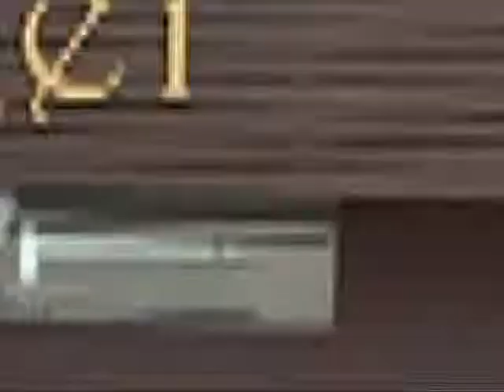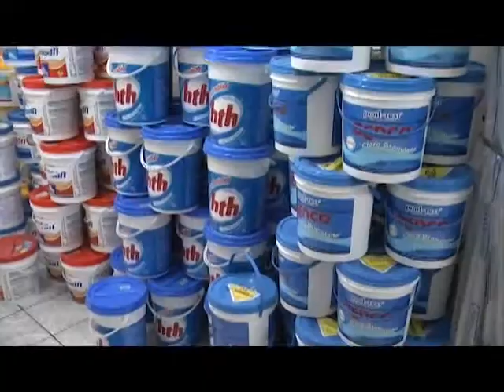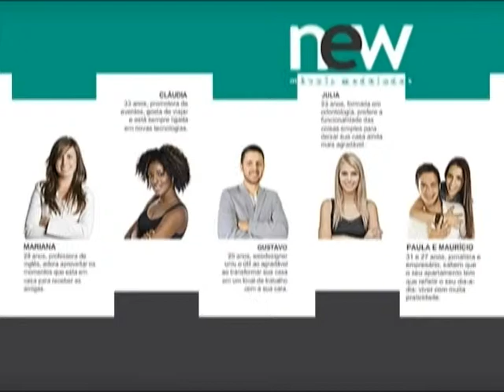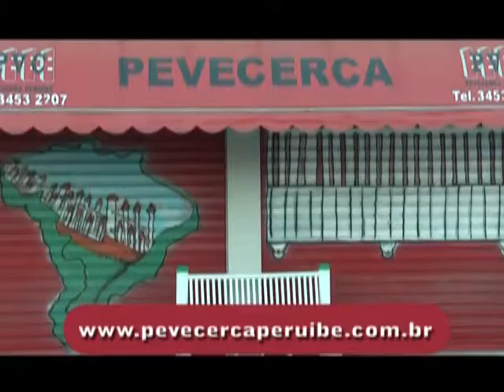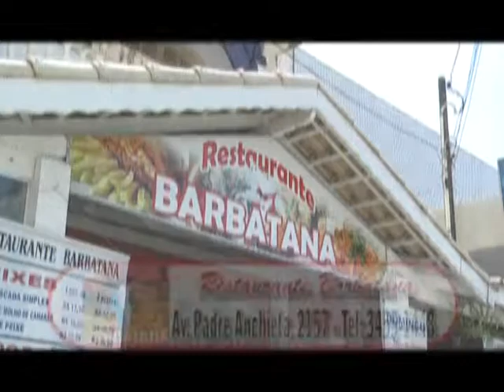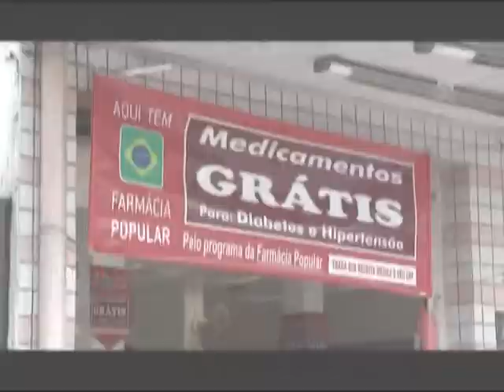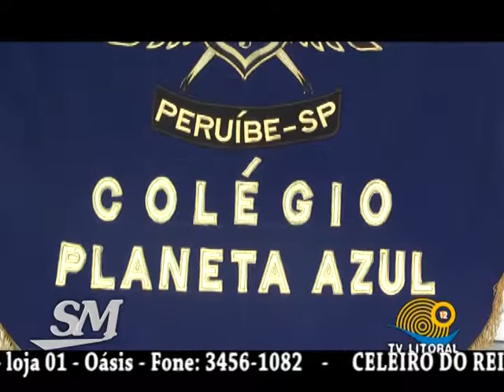Programa Socorro Mendonça ´7 de Setembro 2011 Colegio Planeta Azul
O Colegio Planeta Azul estreia sua Banda Musical dia 7 de Setembro de 2011.